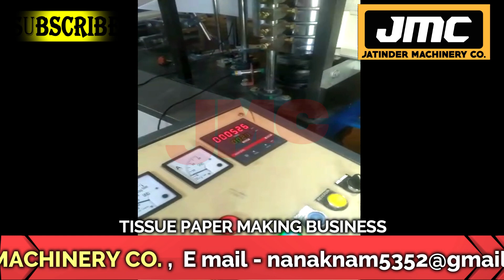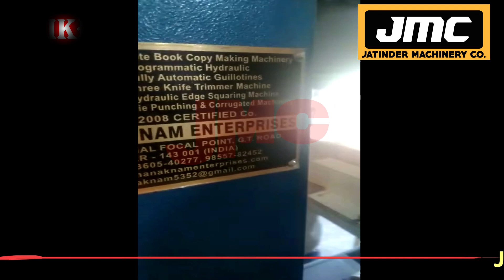गारंटी है सबसे जयादा डिमांड है इस काम की New business ideas 2022,small business ideas,Low Investment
Title-

AMRITSAR , PUNJAB.